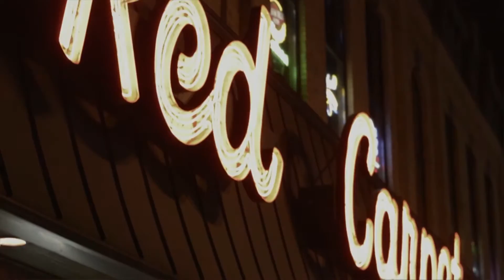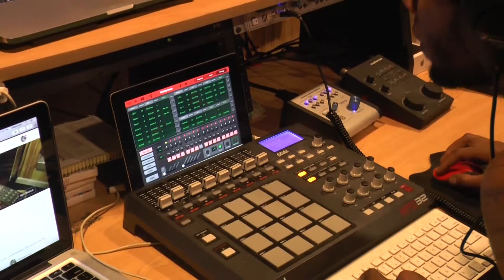Buddy Vegas thekidbaby MN Hip Hop Artists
this is an interview filmed by Lizzy Leighton of the ST. Cloud college news.